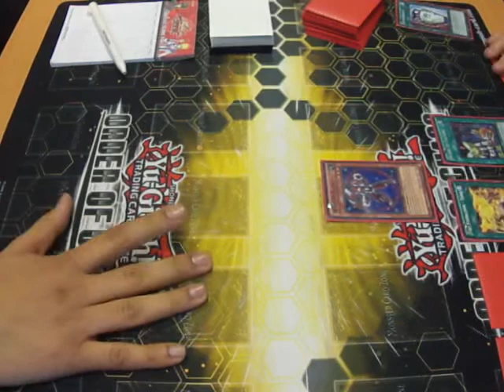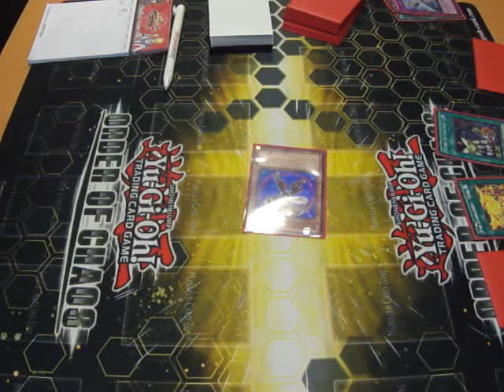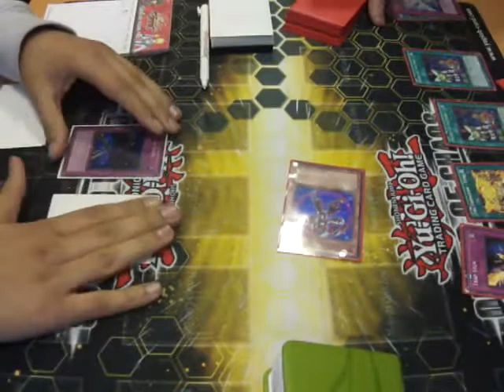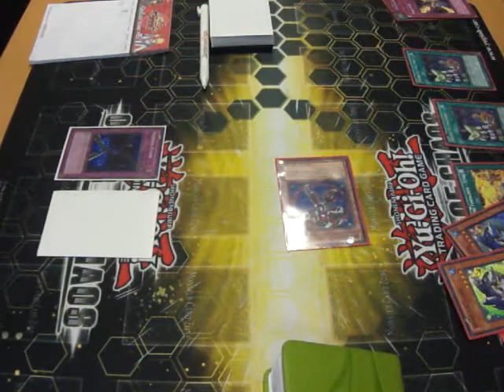Top 8 - Ahmed Qazi vs Bradley Craig (Part 1)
Ahmed uses Evilswarm against Bradley's Wind up.